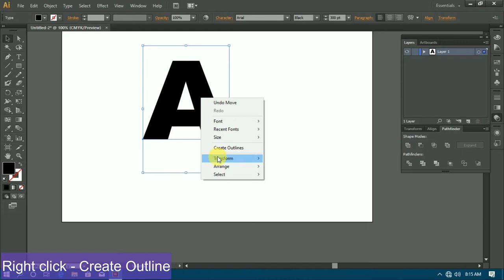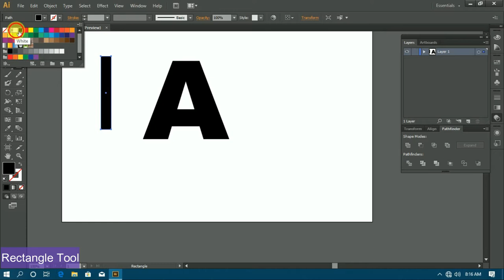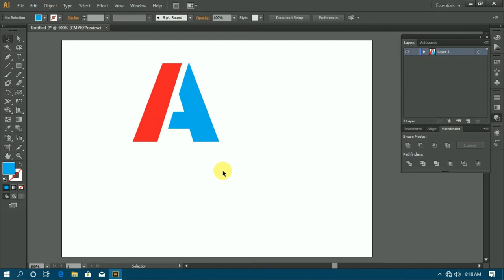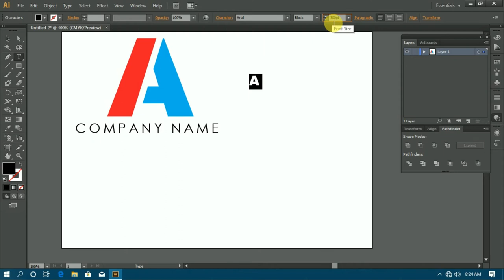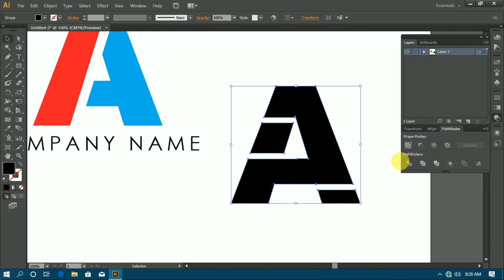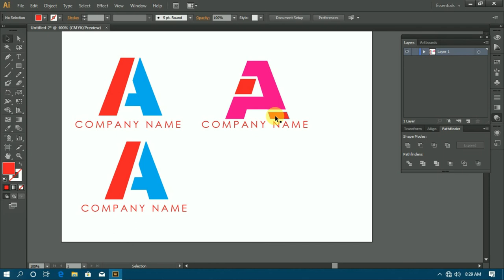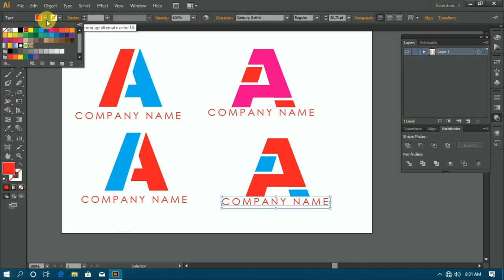How to create A letter logo in adobe illustrator